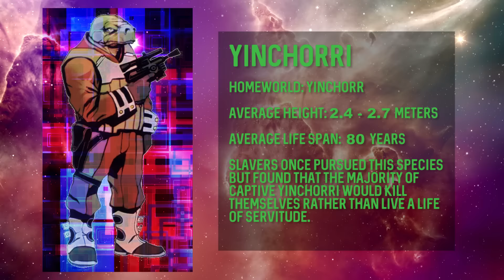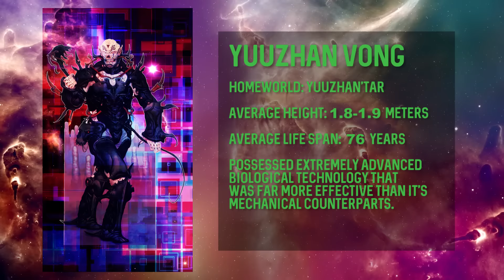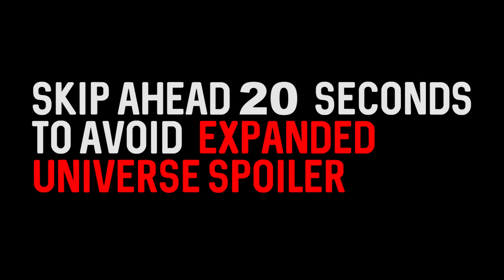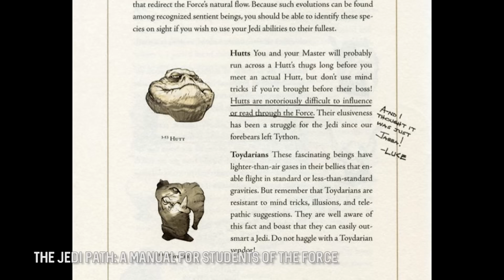5 Force Resistant Species in Star Wars | Generation Tech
Few alien species in Star Wars gave the Jedi and Sith more problems than the ones that were force resistant. We bring you five of the most famous force resistant alien species and why they were so tough to fight against.